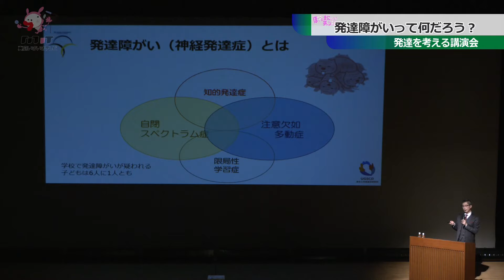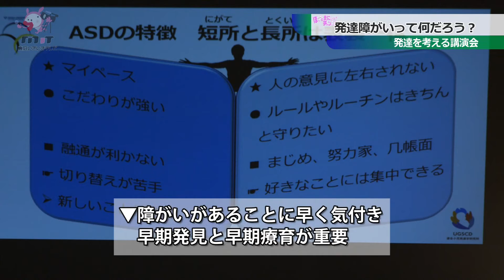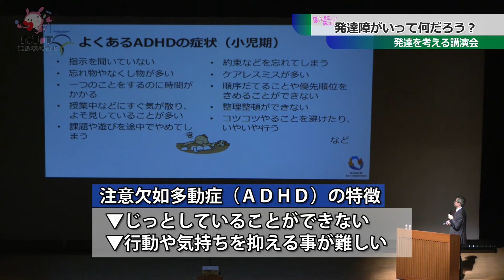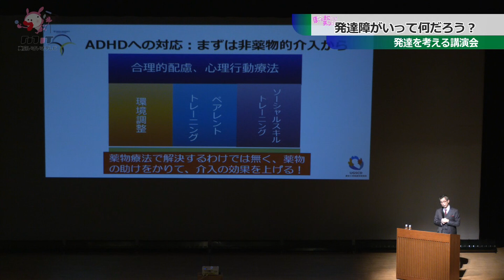発達を考える講演会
発達障がいについての理解を深め、本人やその家族へのサポートのあり方を学ぶ講演会が５日、久世エスパスセンターで開かれました。